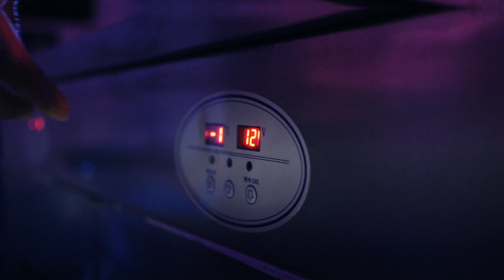Chill Bachi ice cream rolls